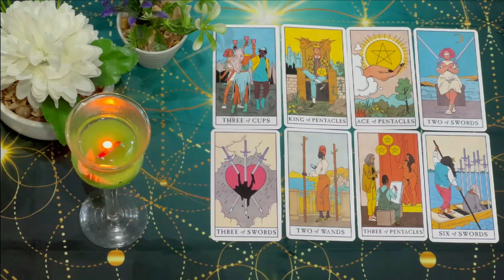GEMINI🔥SOMEONE IS WATCHING YOU IN SILENCE GEMINI😳 LOOK WHY…..💘💓 JULY 2024 TAROT LOVE READING